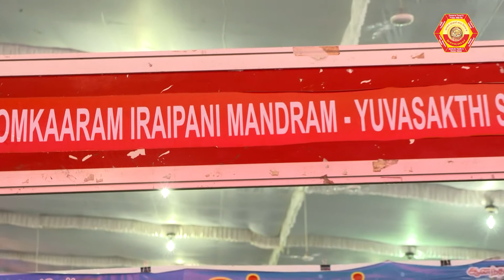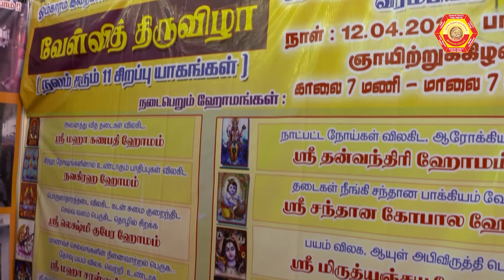M4 - Omkaaram Iraipani Mandram - Yuvasakthi Seva Nilayam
HSSF STALL